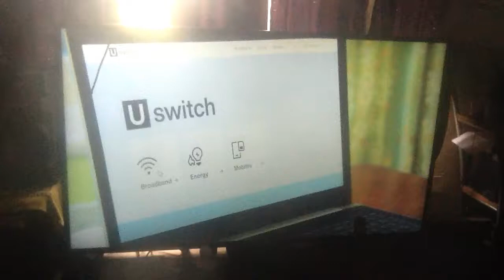U Switch 2021 Advert